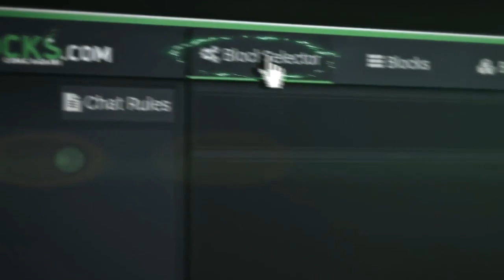CS:GO DUST2 OYUNUN EN İYİ FAKE SMOKE TAKTİKLERİ (2017)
KOD: SENGUL